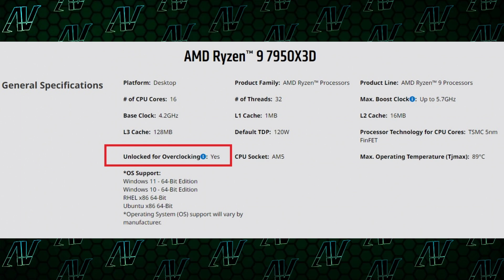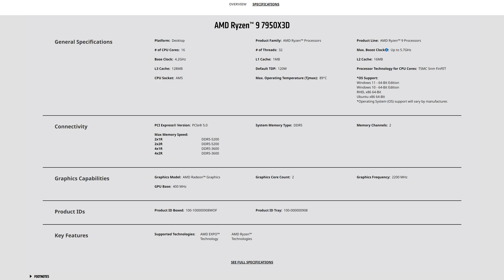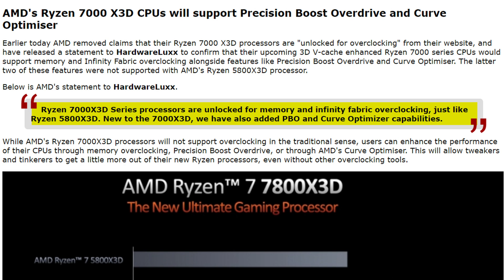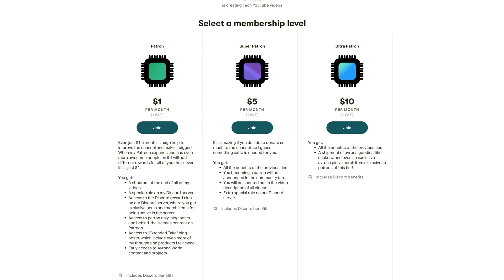AMD is Trying to HIDE THIS! Ryzen 7000 X3D Overclocking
Everyone's super excited for the upcoming AMD Ryzen 7000 X3D CPUs that take advantage of the AMD 3D V-Cache technology. However, the issue around the Ryzen 7000 X3D overclocking has been rather odd. Despite the previous Ryzen 5800X3D overclocking lock, we all probably hoped that overclocking on 3D V-Cache CPUs should get better during this generation. However, it looks like AMD still isn't fully sure what to do in this situation itself!